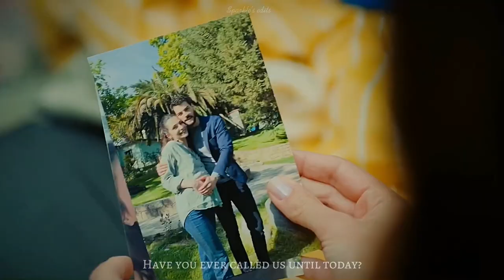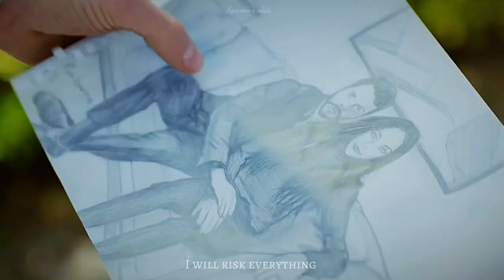“Cemal, your destiny is this girl” | Asiye & Cemal | Kaderimin Oyunu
Again with a video of my beloved Asiye and Cemal from Kaderimin Oyunu.

Tv serie: Kaderimin Oyunu (“Game of my destiny”)
Couple: Asiye & Cemal (AsCem)
Actors: Öykü Karayel & Akin Akinözü
Song: Amélie Theme - Comptine d’un altre été (piano) - Brooklyn Duo